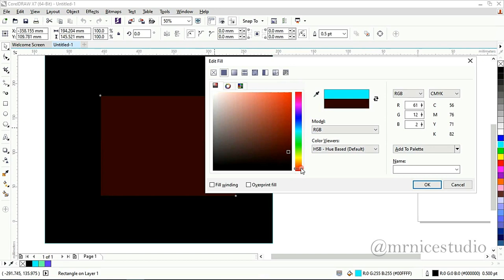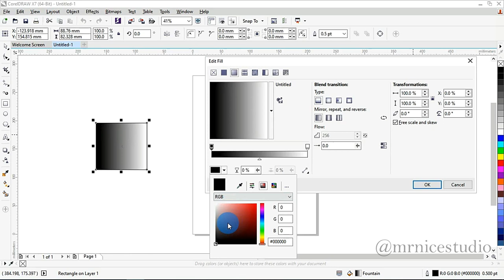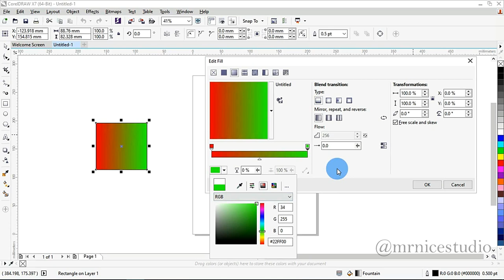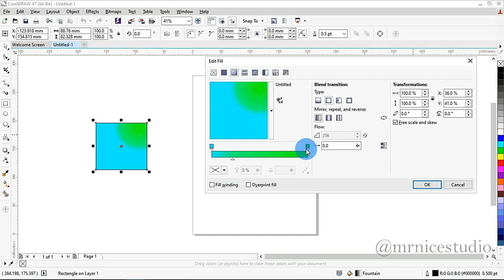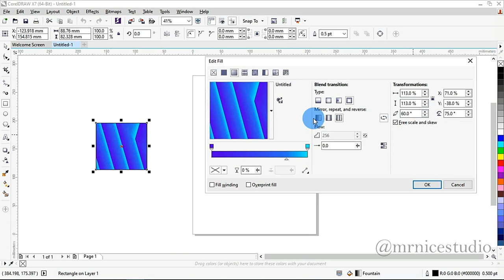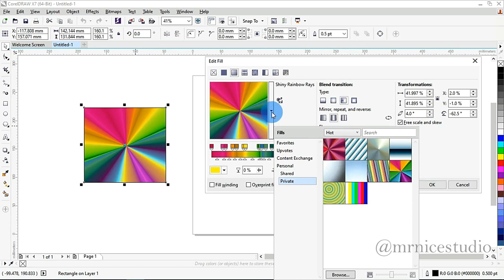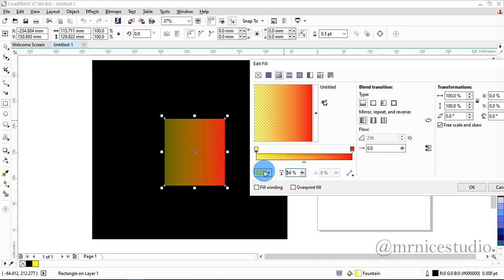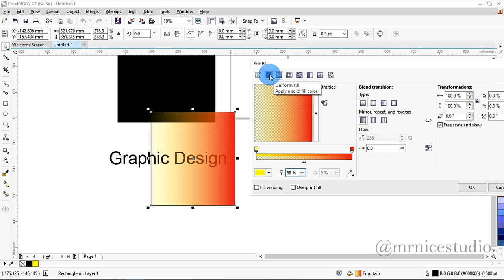Fountain Color Fill | CorelDraw Full Course Class 13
Hi Guys!
In This Video we'll discuss how we can fill custom Fountain (multi or more than one color ) colors to our shapes, text and objects in CorelDraw using Fountain fill from edit fill dialogue box .
               If you are going to start learning about Graphic & design or if you are a beginner Graphic Designer and you want to explore your graphic design skills to become a creative and professional graphic designer then you're on the right place.
In this channel  (Mr Nice Studio) you can learn everything about graphic & design from start to advance, here you'll learn about logo designing, letter head designing, brochure designing, visiting card designing for free, so don't forget to subscribe Mr Nice Studio and share to this channel to increase the Graphic Designer's Community.
                                                                               Thanks!